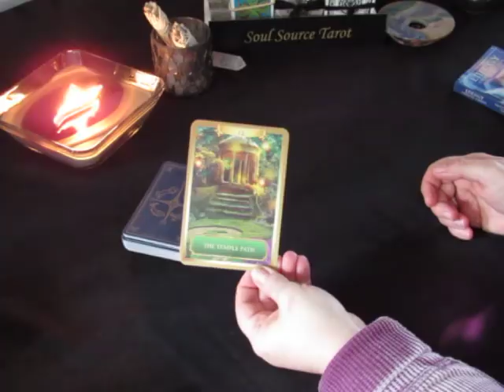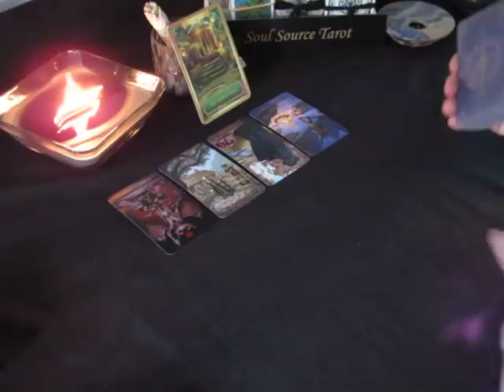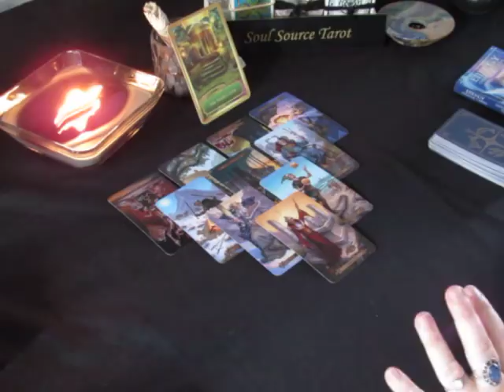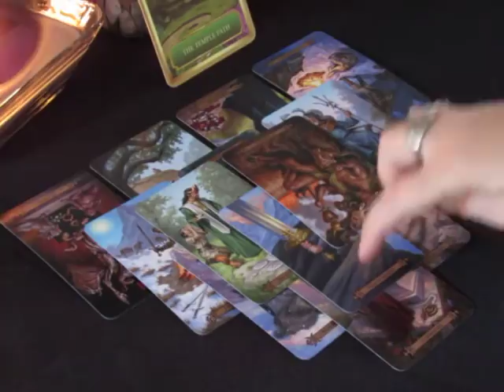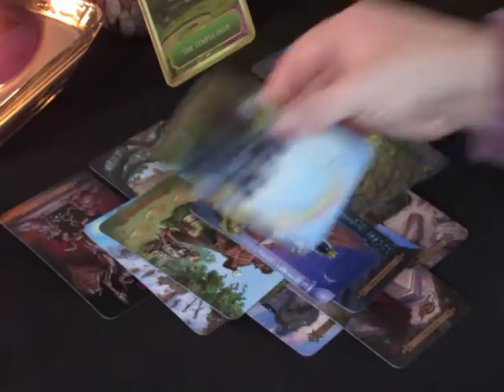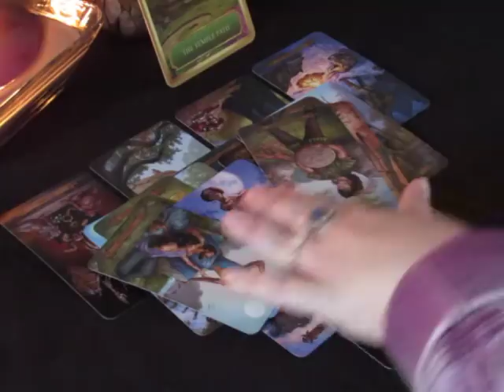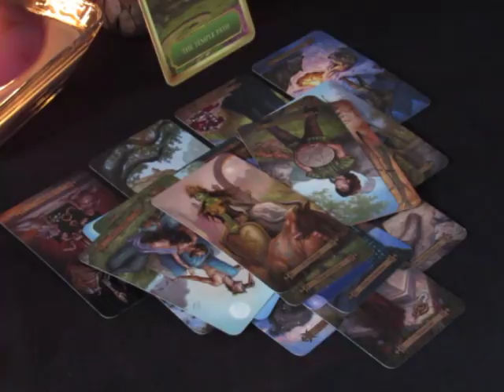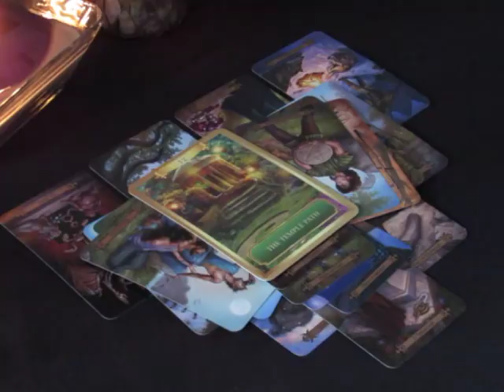~Capricorn~A Completely New Approach~March 5 to 11, 2018 Weekly Tarot Reading